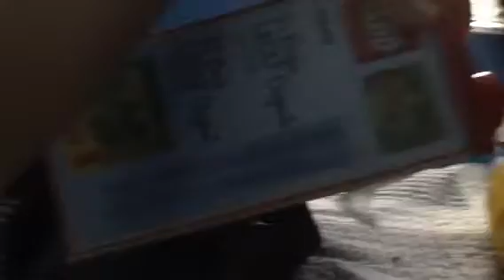Discontinued Lego Set Find #1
Karl has gotten a discontinued Lego set on Christmas of 2013, and it is Lego set 5549, LEGO Building Fun.

I completely want some respect so my YouTube channel is safe, welcoming, and family-friendly, so give me only respectful comments. "That means zero tolerance for cyber-bullying, disrespect, racism, sexism, homophobia, foul language, and spam. Let's keep it clean!' [1]